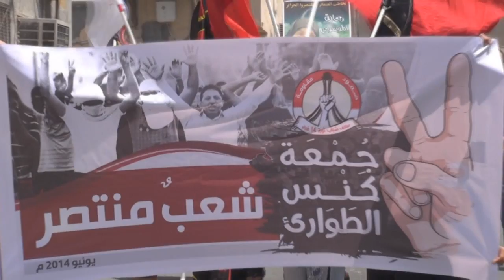مسيرة جمعة كنس الطوارئ - سترة سفالة 6/6/2014 Bahrain